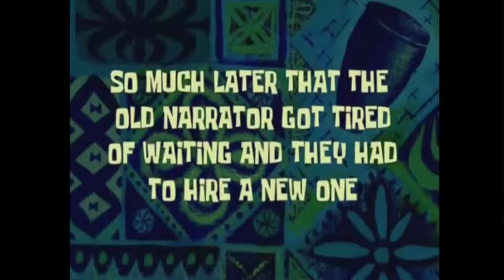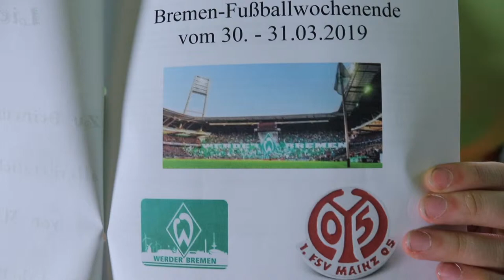Unpünktlicher gehts NICHT! (Teil 2) || Meine Weihnachts- und Geburtstagsgeschenke (Teil 2)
Das hier ist Part 2 oder Teil 2 meiner Geburtstags- und Weihnachtsgeschenke! Falls du Teil 1 noch nicht gesehen hast, dann schau hier unten in der Videobeschreibung rein. Ansonsten viel Spaß mit dem heutigen Video!

"Werbung" falls ich iwas erwähne was Kennzeichnungspflichtig ist.

Maus und Tastatur gab es zum PC dazu.

(Hintergrundmusik von NCS:
NCS